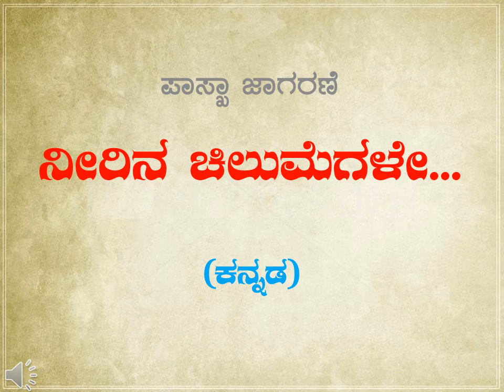CARMEL PRERAN I Easter Vigil I Sprinkling of Holy Water I ಪಾಸ್ಖಾ ಜಾಗರಣೆ I ನೀರಿನ ಚಿಲುಮೆಯೇ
Easter Vigil I Sprinkling of Holy Water
ಪಾಸ್ಖಾ ಜಾಗರಣೆ I ನೀರಿನ ಚಿಲುಮೆಯೇ